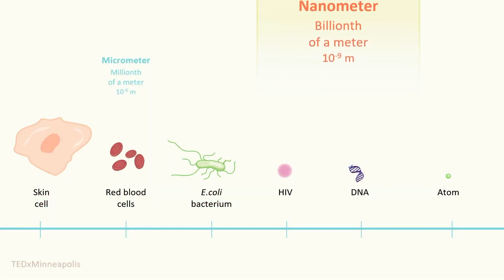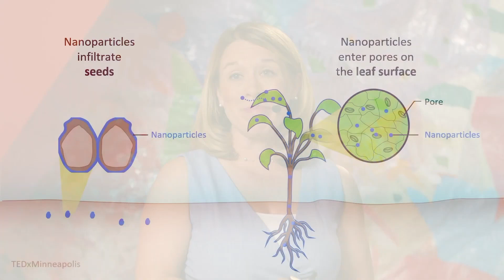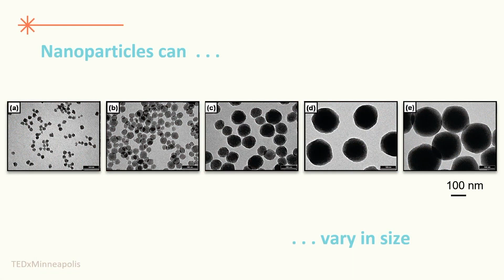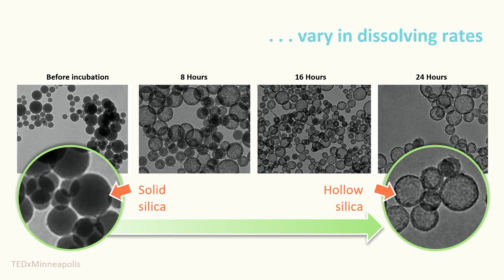Can Nanoparticles Help Fight Hunger? | Christy L. Haynes | TED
A game-changing solution to the global food crisis could come from something so tiny you can't see it with the naked eye. Nanomaterials chemist Christy Haynes describes her team's work designing nanoparticles that could protect plants from disease and crop loss, helping farmers reap abundant harvests and grow food that will make its way to markets and dinner tables.

Follow TED!